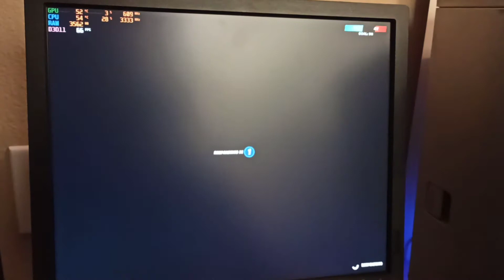Fortnite - Intel Xeon W3565 / I7 960, 12GB DDR3, RX 570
Fortnite 1080P Competitive Settings 75-100FPS